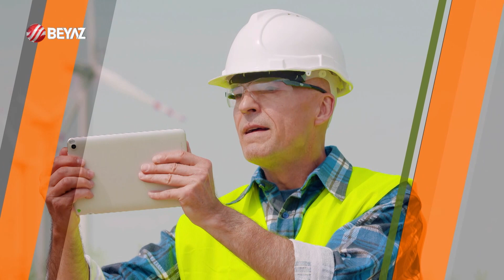NİYAZ İLE BUGÜN/ MATEMATİK BİLMENİN ÖNEMİ/ HASAN TUNÇ (10 EKİM 2023)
SULTAN ALPARSLAN HAN ULUSLARARASI YARDIM VAKFI GENEL BAŞKANI NİYAZKILIÇ NİYAZ'IN SUNDUĞU NİYAZ İLE BUGÜN PROGRAMINDA BU HAFTA;

- MATEMATİK ÖĞRETMENİ/GİRİŞİMCİ HASAN TUNÇ, MATEMATİK BİLMENİN ÖNEMİNİ VE TÜRKİYE'DEKİ EĞİTİM SİSTEMİNİ ANLATTI.

BİRÇOK TV KANALINDA BİRÇOK SAĞLIK, ESTETİK VE GÜZELLİK, GÜNCEL OLAYLAR, GÜNDEM PROGRAMLARI YAPMAKTA OLAN EGOPRO MEDYA PRODÜKSİYON FİRMASINA AİT İÇERİKLER YOUTUBE SAYFAMIZDA BİLGİLENDİRMEK AMACIYLA PAYLAŞILMIŞTIR.

PROGRAMLARIMIZDA KONUSUNDA UZMAN KONUKLARIMIZLA SAĞLIK, GÜZELLİK, ESTETİK, ANNE BEBEK, HASTA BAKIMI, YAŞAM TARZI, DİYET, GÜNDEM, TARİH, GAYRİMENKUL, EKONOMİ VB. KONULARI MODERATÖRLERİMİZLE KONUŞARAK DOĞRU BİLGİLERİ SİZLERLE PAYLAŞIYORUZ.